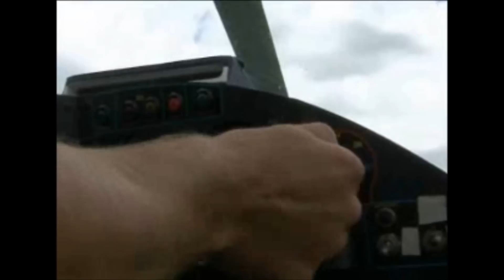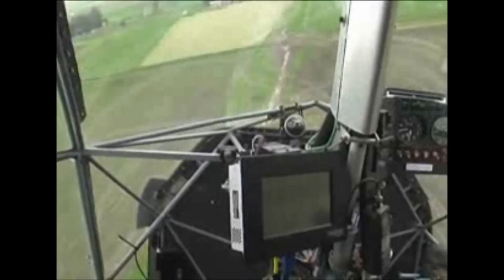Wagtail Kriek MkII Promotion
Promotional Video for Wagtail Aviation's Kriek MkII - A specialized gyrocopter for low-and-slow operations